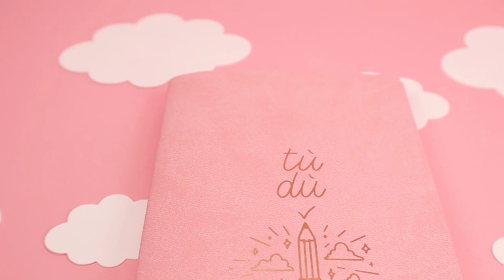FINALMENTE POSSO DIRVELO: è tornata la TÙDÙ! Nuovi colori e design ✨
In questo video vi presento il prodotto più atteso di sempre su CREAMESHOP: la TÙDÙ, il quadernino per le liste più comodo di sempre, è finalmente tornata!
In 3 diversi design e 9 colori, abbiamo pensato ad un lancio in grande: SCOPRI QUI LA NUOVA TÙDÙ

SEGUI CREAMESHOP SU INSTAGRAM PER AVERE ACCESSO A SCONTI E AI NOSTRI CONTENUTI CARTOCOSOSI

Grazie ad Anna D'acunto e Giubox per l'ideazione del jingle Tùdù.

► E già che ci sei segui anche Creameshop! creaME (@creameshop) • Instagram photos and videos › crea...

► Se vuoi contenuti ancora più esclusivi unisciti al Canale TELEGRAM!

Se desideri inviarci qualcosa puoi farlo a questo indirizzo!
MISSCREAMYCREAMY c/o MG srl
Via Variante Cisa 35
19038 Sarzana (SP)
(ricordarti di firmarti così possiamo ringraziarti sui nostri social!)

▷ PER FILMARE USO:
▹Reflex Canon 5D
▹Canon M50 (per le riprese zenitali)
▹ SONY ZV-1 (per i vlog)
▹Obiettivo Canon 24-70
▹Obiettivo EF 50mm f/1.4
▹ Microfono BlueYeti